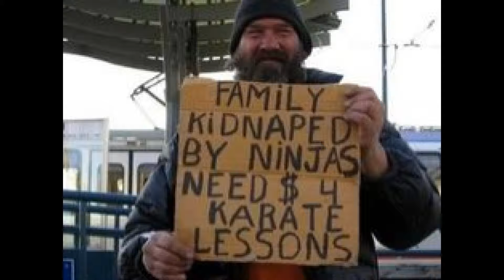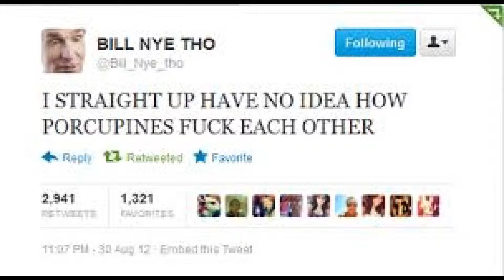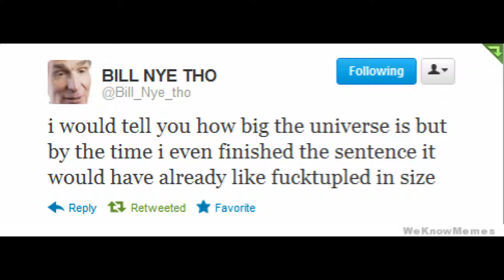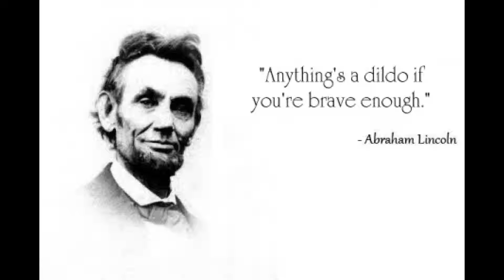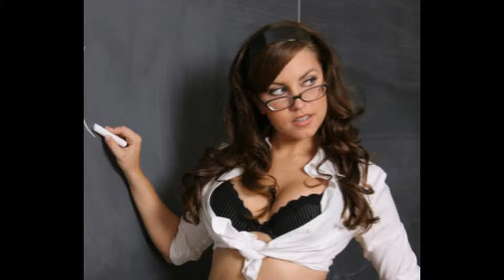2015 Christmas Classic Review: Love Actually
Play along as we try to guess which characters belong to which of the interwoven stories.  We also rate this movie.